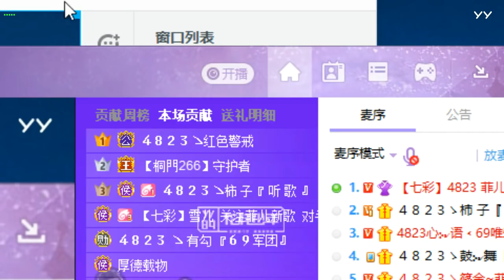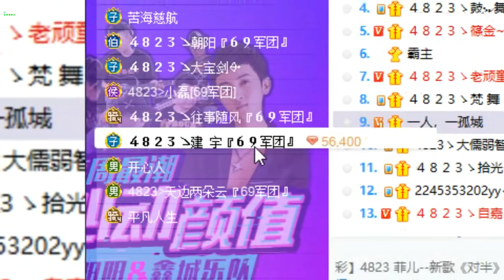20181108下(其實是淑女來著?) 菲兒全集視頻